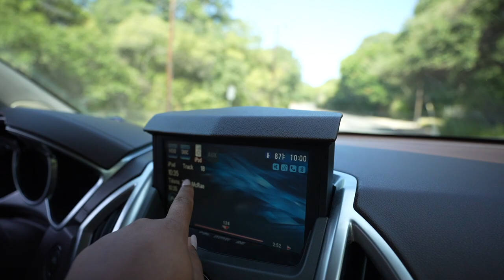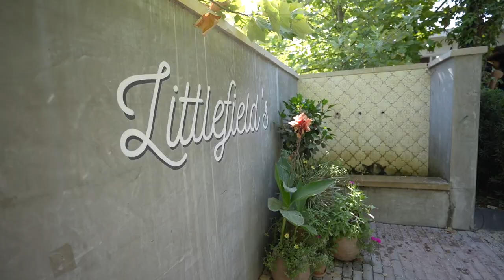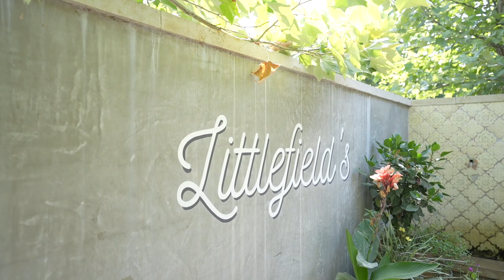This Is How I Saw My Favorite Artist For FREE!! | How To Find Free Events in Austin, TX 2023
Summer in The City #2!! We rented a cabana at Hotel Van Zandt on Rainey Street for Mackenzie's birthday, tried a new aesthetic breakfast spot in Tarrytown & went to a FREE concert and our first ever concert at Moody Amphitheater!

Pool Outfit